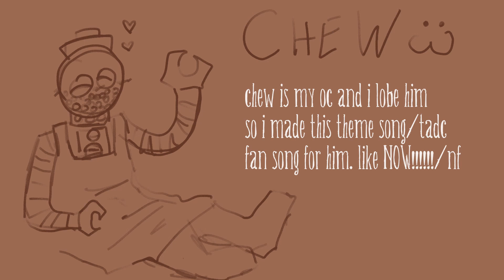Toothache: a "the amazing digital circus" fan song i guess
I made an oc for tadc who is this gumball stinker guy and i made a theme song for him because i was bored,, enjoy